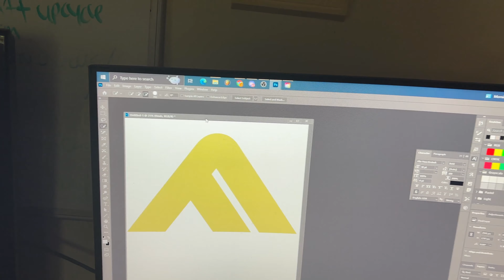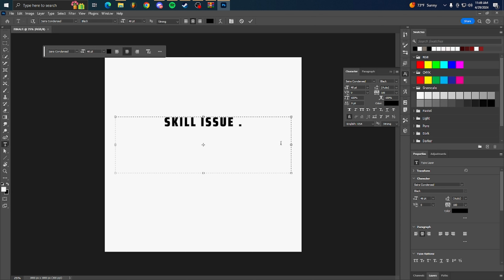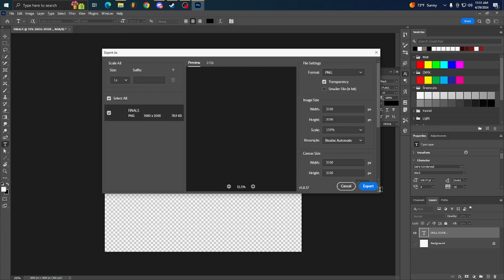IRL: "THE FINALS" SKIN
Ive been playing the finals so much that it seeps into my career and love for fashion.
I believe the devs dropped this tank top in lieu of players complaining about something being nerfed. Saying its a skill issue lmaoooooo. but i also cooked up a pair of denim  to go along with the tank top; dropping sauce and clips along the way!
Let me know what else yall want to see in the comments and remember the past!!

my brand's socials: @ntanwo.us
personal socials: @nta_luvr1
depop: @ntanwo